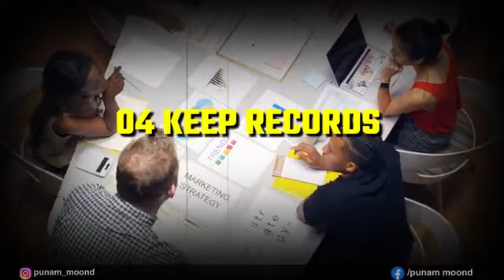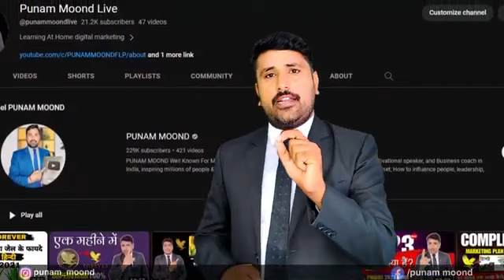FOLLOW UP COMPLETE